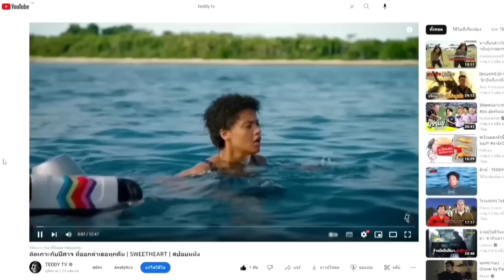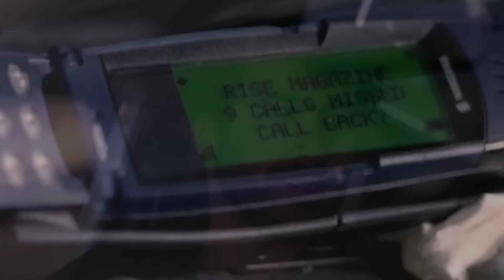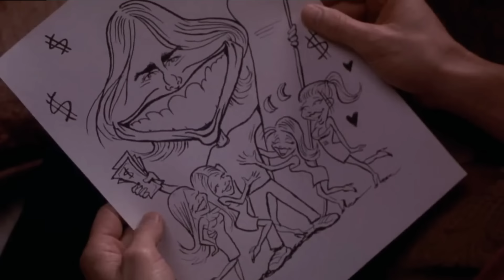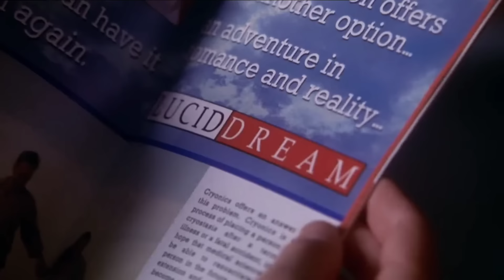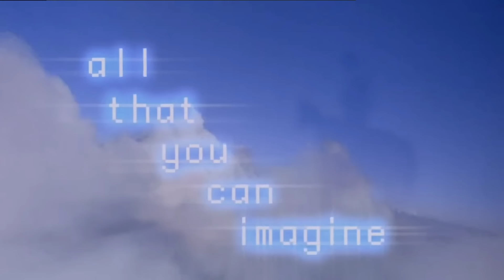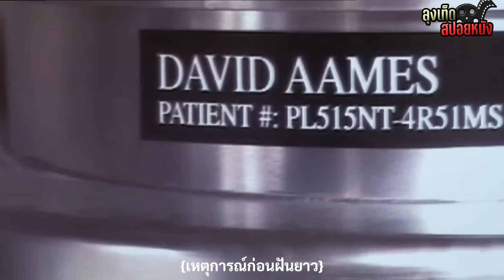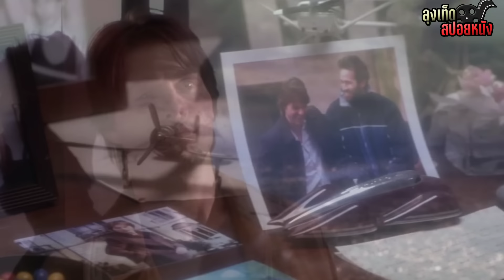ใบหน้าเสียโฉม 80% เพราะอุบัติเหตุ ต้องสูญสิ้นทุกอย่างในชีวิต Vanilla Sky สปอยหนัง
บริการสตรีมมิ่งสุดคุ้ม NFTheater

เมื่อหนุ่มรูปงามฐานะเพรียบพร้อม เกิดอุบัติเหตุจนต้องสูญสิ้นทุกอย่างในชีวิต ทั้งรูปลักษณ์ ทรัพย์สมบัติ และคู่ครองที่ทุกคนเฝ้าอิจฉา วันนี้ลุงเท็ดพาสปอยหนังปมรักมรณะ Vanilla Sky เป็นหนังปี 2001 เตรียมใจไว้ให้ดี แล้วไปรับชมพร้อมกันได้เลยครับ